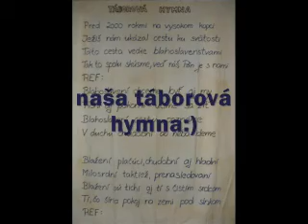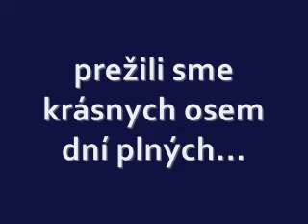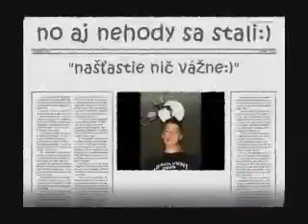Detský tábor 2009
Kde to bolo? v Spišskej Belej
Ako bolo? Fááájne
Koľko nás bolo? moooc